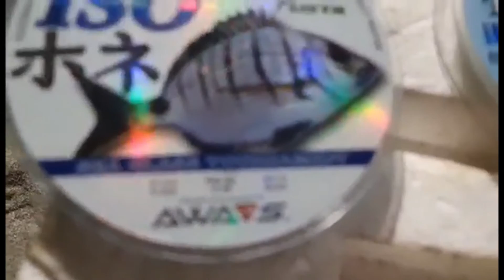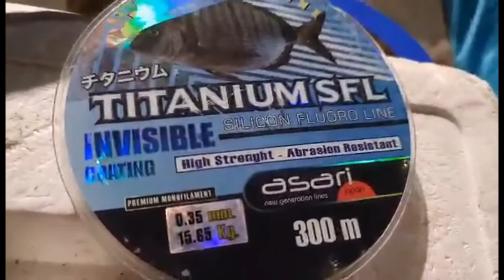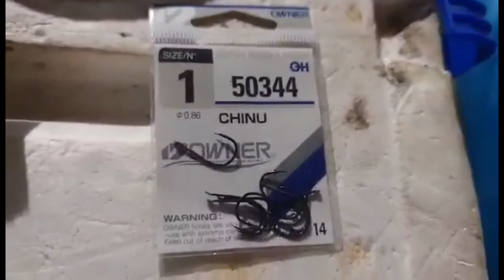🎣🔥 PICADA BRUTAL Y VARIAS CAPTURAS 🎣🔥